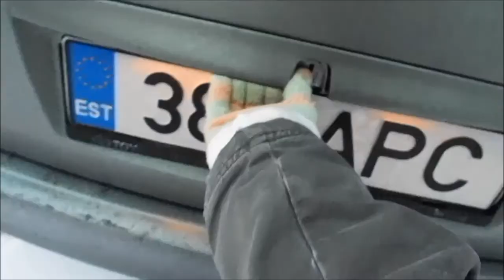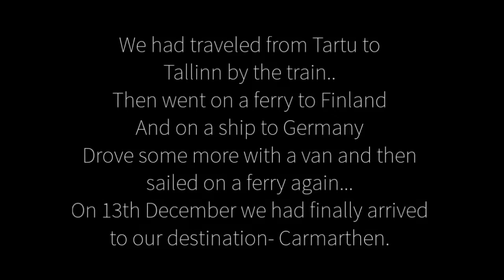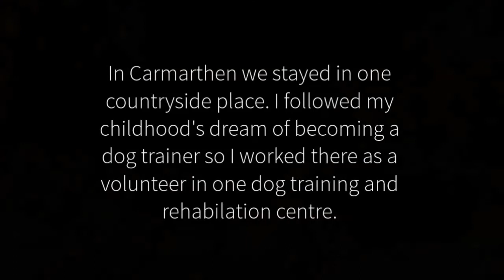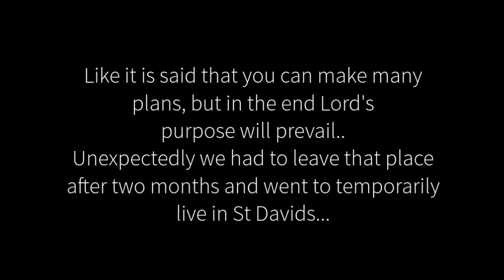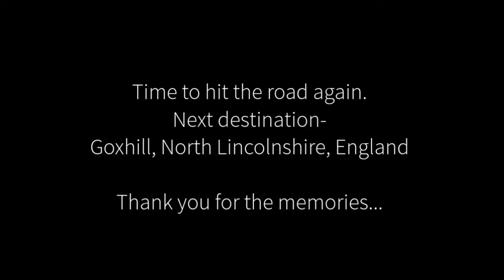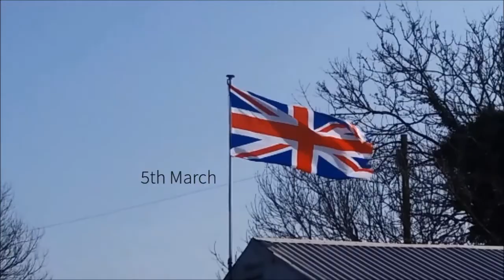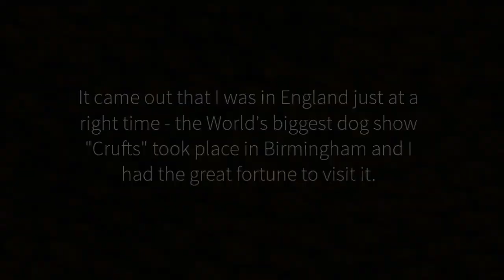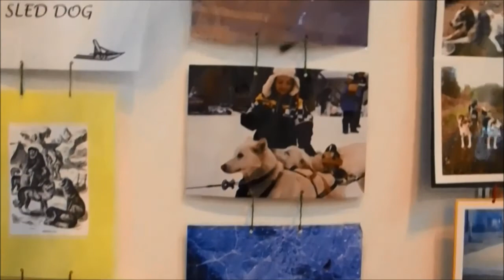Traveling in UK with Greenland Husky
✖ Dogs
- Bjorik